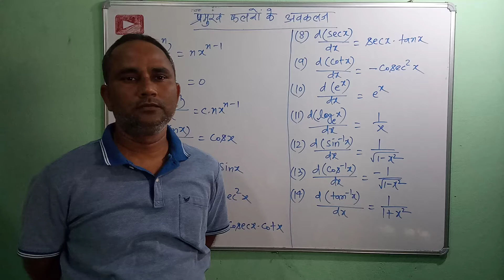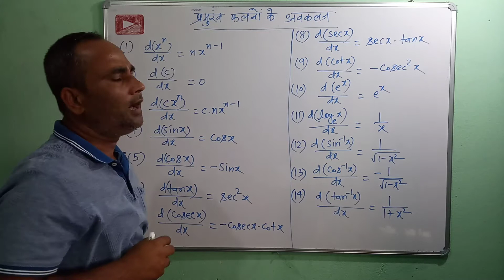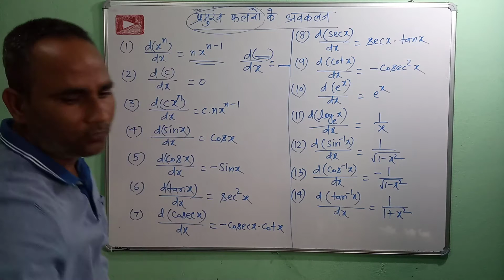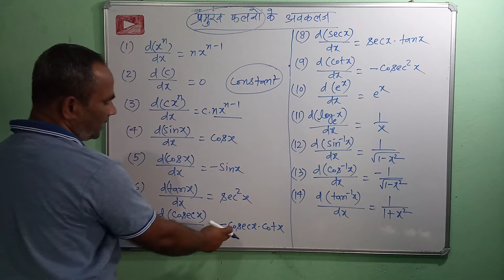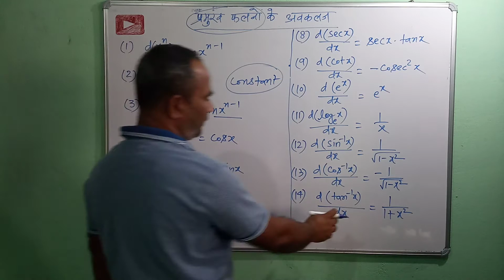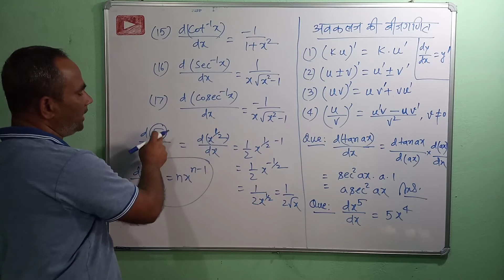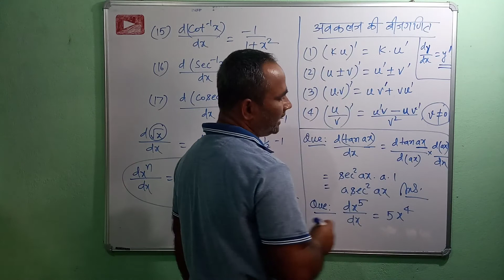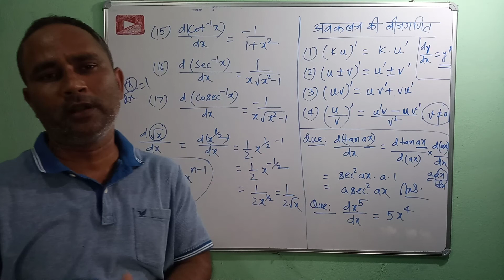Class-12th || ncert Math || Coutinuity & Differentiability,